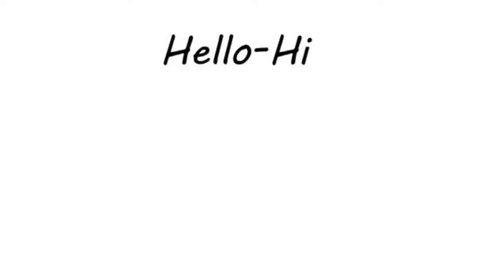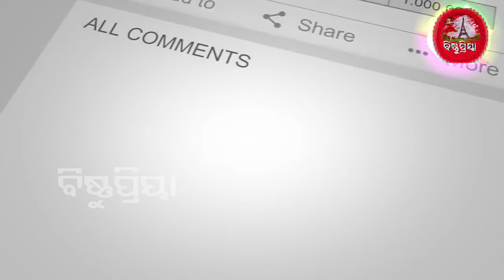99% ହିନ୍ଦୁ ଜାଣି ନାହାଁନ୍ତି ଶିବ ଲିଙ୍ଗର ପ୍ରକୃତ ଅର୍ଥ, ଦୁନିଆର ସବୁଠୁ ବଡ ରହସ୍ୟ ଅଟେ ଶିବଲିଙ୍ଗ !!